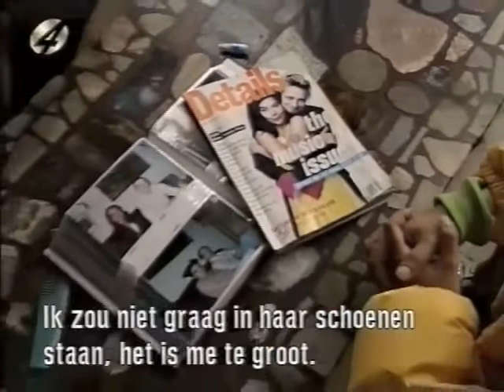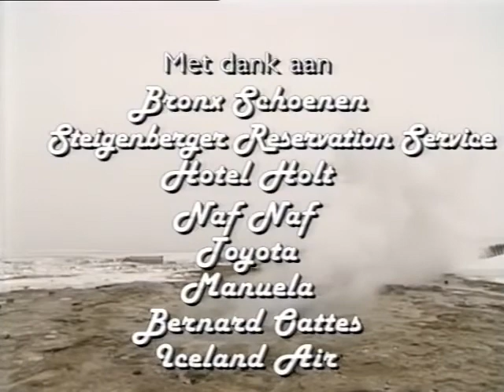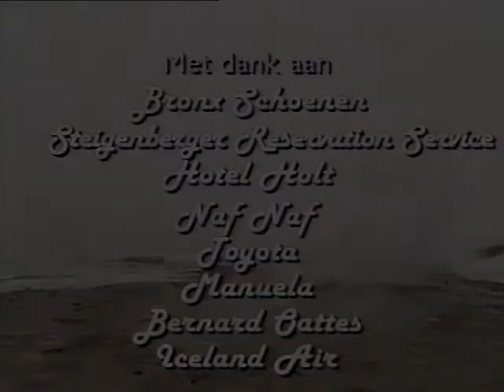Björk : Interview w/Mother Hildur Rúna Hauksdóttir 1994